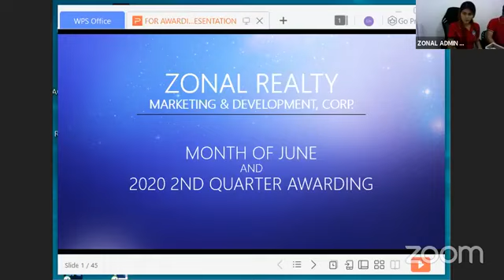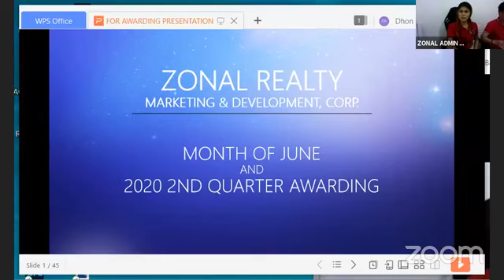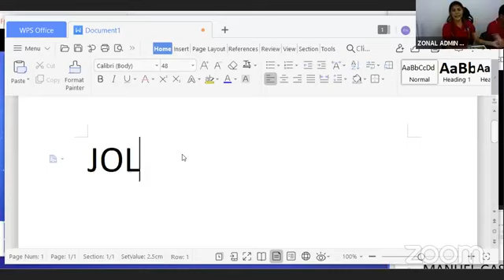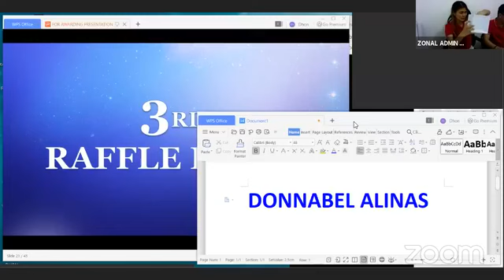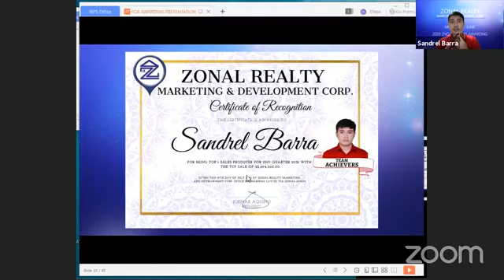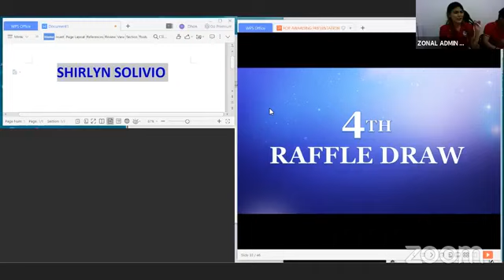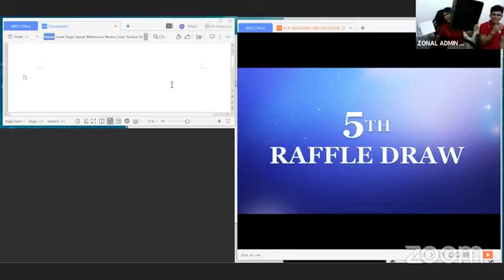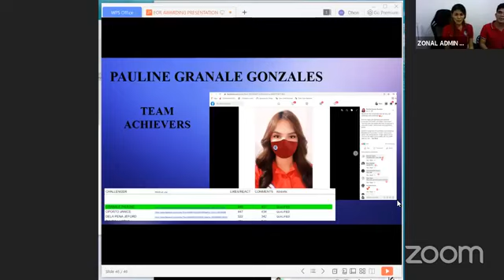2021 Zonal Realty Awards Night 2nd qtr